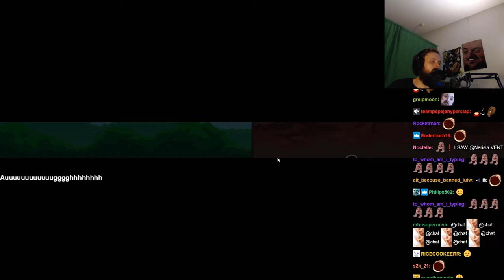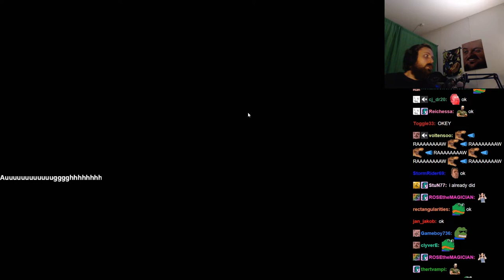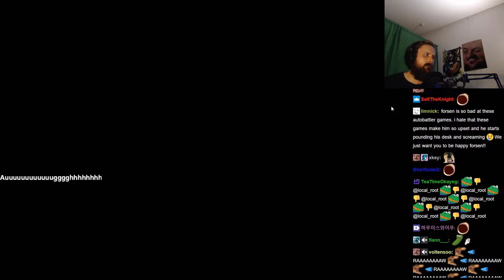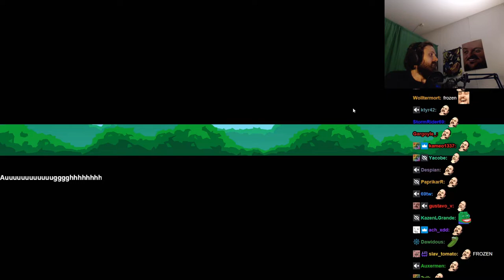Foorsen plays Super Auto Pets (With Chat)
Stream Duration: 6:12:16

Game Description:  Battle against other players at your own pace in a chill auto battler!